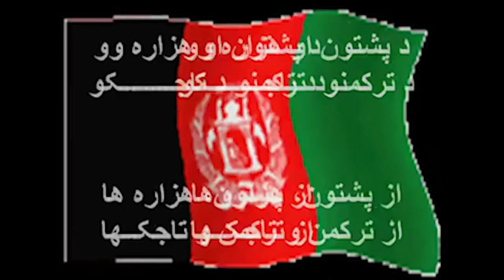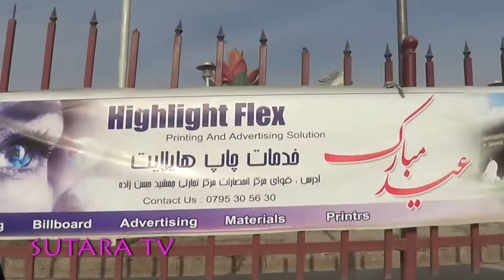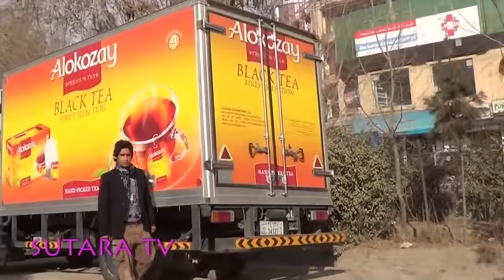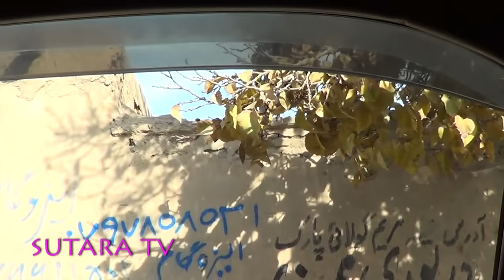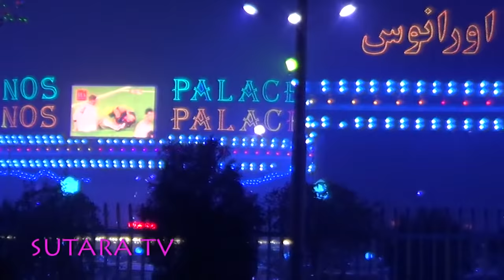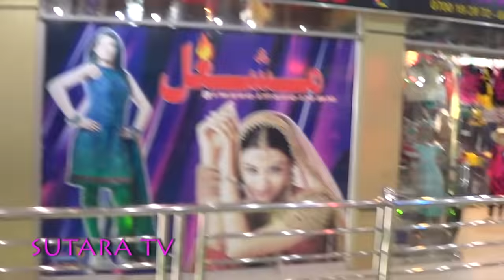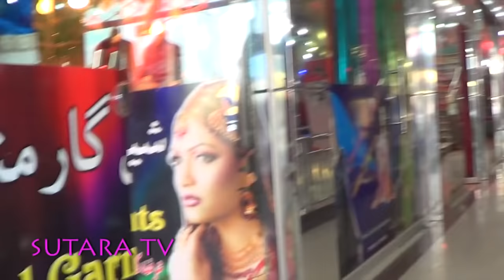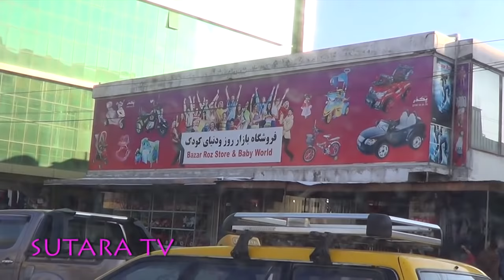Trip To Afghanistan with Sutara Arian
Trip to Afghanistan with Sutara Arian and Fawzia Arian 2012